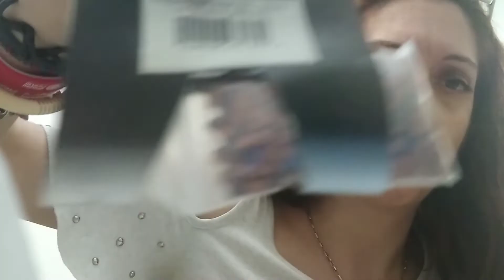ΧΡΩΜΑΤΑ ΨΗΦΙΔΩΝ ΔΕΥΤΕΡΟ ΜΕΡΟΣ